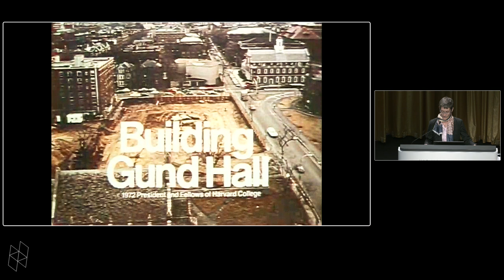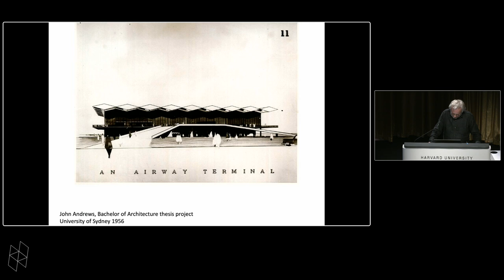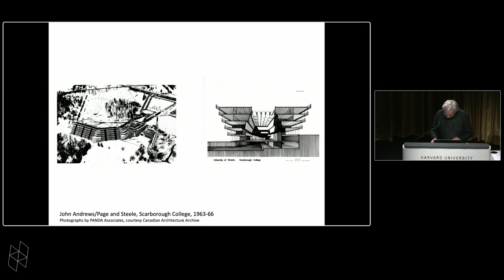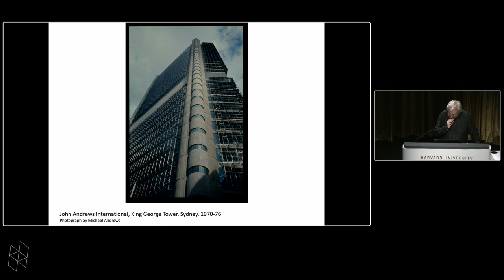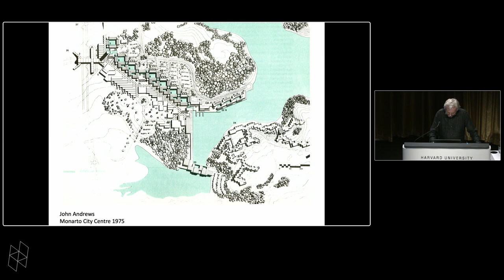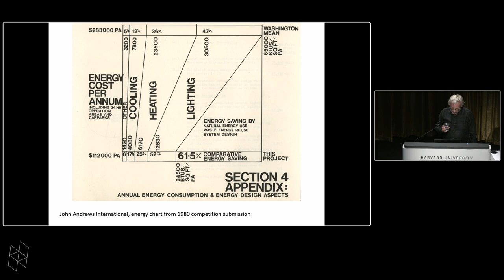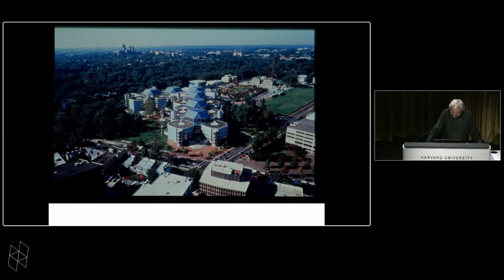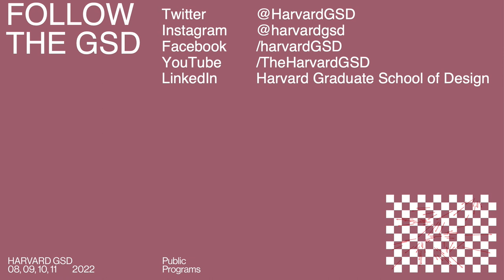Paul Walker, “John Andrews: Architect of Uncommon Sense”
Event Description:

Paul Walker delivered this lecture to coincide with his publication John Andrews: Architect of Uncommon Sense (Harvard University Press, 2023) and the exhibition of the same name, which was on view at Druker Design Gallery from October 28 – December 22, 2022.

John Andrews was the architect of a remarkable series of buildings starting with Scarborough College completed in Toronto’s outer suburbs in 1965 and ending with the Intelsat headquarters in Washington of 1988. In between came buildings in Canada, the United States, and Australia. This talk will focus on four of these projects: Scarborough, George Gund Hall for Harvard’s Graduate School of Design (1972), the Cameron Offices in Canberra (1976) – a bureaucratic city for 4000 workers, and the project that brought Andrews back to his native Australia – and Intelsat. It will explore several themes relevant to understanding his work: the significance of geography, connections between his work and that of other architects of his generation, Andrews’s tendency to consider buildings as urban forms, his attitudes to construction and to environmental issues in building, and the significance of teamwork to his practice. Andrews also adopted the role of advocate for architecture and design beyond just his own. While Andrews often claimed his architecture was a matter of pragmatics – common sense – the architectural strategies he employed were linked by their concern for human habitation and together produced complexities that evade reductivism. He was an architect of uncommon sense.

Speaker:

Paul Walker is a professor of architecture at the University of Melbourne where he teaches architectural history, theory, and design. He has written widely about modern and contemporary architecture in Australia and New Zealand and about British colonial architecture in various locations. Walker is a life member of the Society of Architectural Historians, Australia and New Zealand.  With Justine Clark, he is the author of Looking for the Local: Architecture and the New Zealand Modern, Victoria University Press, Wellington (2000), and with Julia Gatley, Vertical Living: The Architectural Centre and the Remaking of Wellington, Auckland University Press (2014). His work has appeared in the Journal of Architecture, Fabrications, CLOG, Architecture Australia, and Volume. Walker is the editor and lead author of the John Andrews: Architect of Uncommon Sense, forthcoming from Harvard Design Press.

00:00 Introduction from Sarah Whiting
08:50 Lecture by Paul Walker
1:11:44 Discussion and Q+A